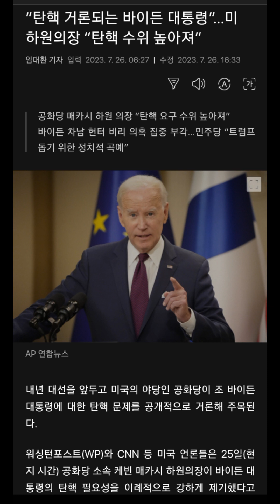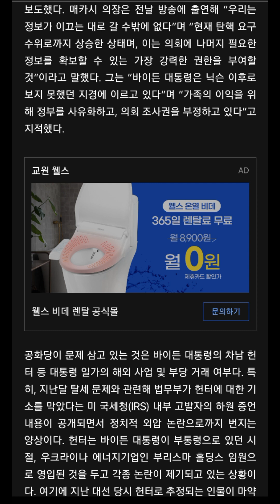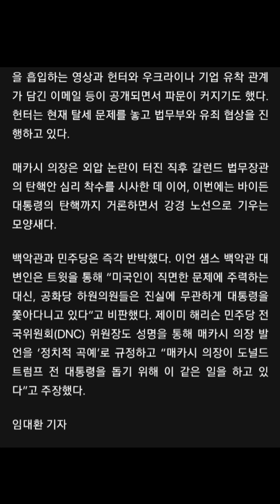🎙📰 탄핵 거론되는 바이든 대통령 McCarthy Floats Biden Impeachment Inquiry